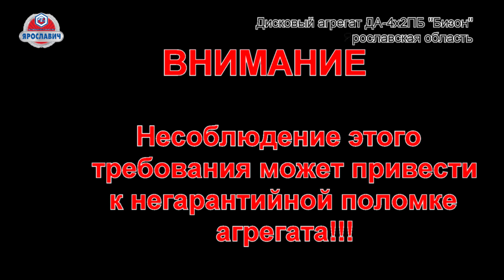Дисковый агрегат ДА-4х2 Бизон с пружинной стойкой. Дискование поля. Почвообрататывающая техника.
АО "Производственная компания "Ярославич"
Наши координаты: